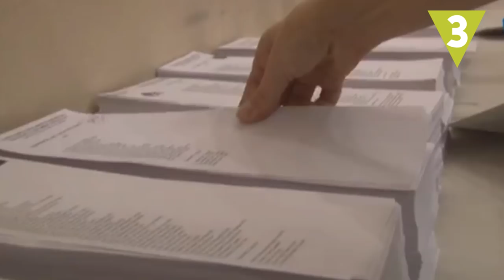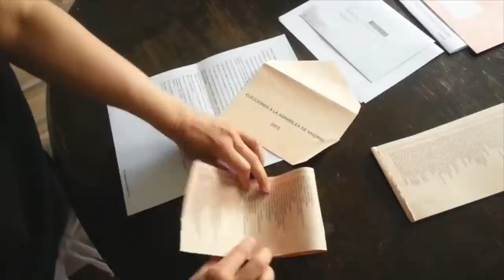Razones por las que NO debes ir a votar en las próximas elecciones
Tras esperar unos cuantos años, ha llegado de nuevo el momento: ¡Ir a las urnas! Elecciones municipales, presidenciales, al Parlamento Europeo…  Y, ¿vas a ir? Qué pereza, ¿no? Te damos unas cuantas razones para que no vayas a votar en las próximas elecciones.